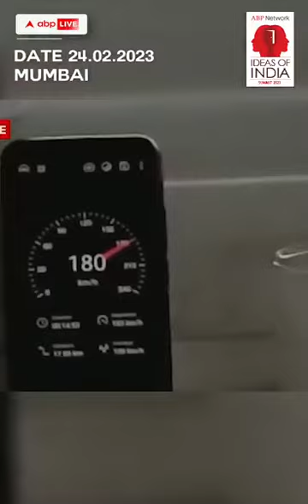Modi Hai Toh Mumkin Hai, Technology's Of India